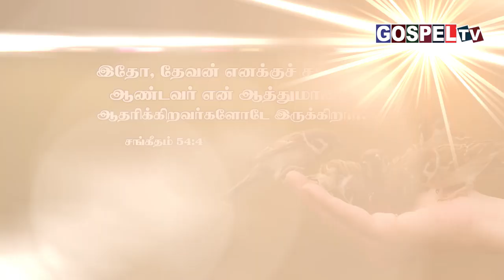இன்றைய வேத வசனம் || Today's Bible Verse || 5 July 2024